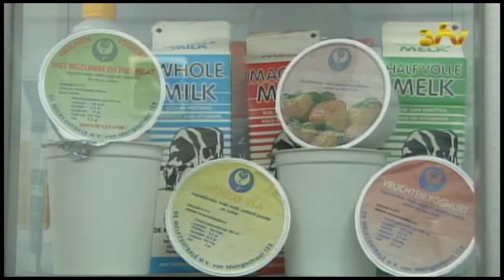29 07 2016 Melkcentrale verhoogd prijzen